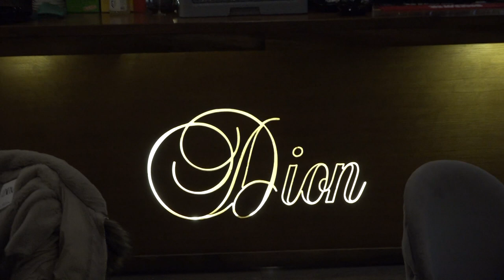DION AERODROM - NOVO URBANO MESTO VO SKOPJE